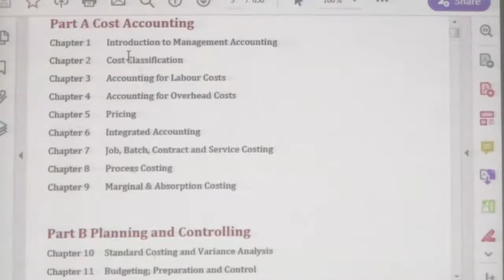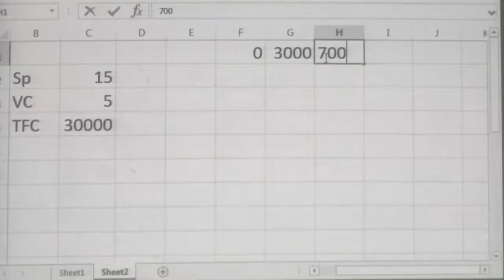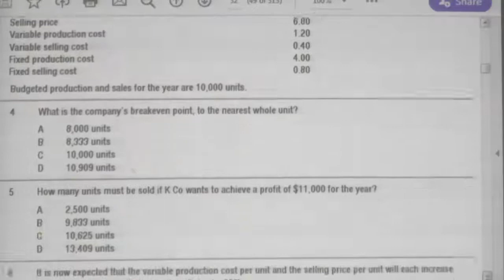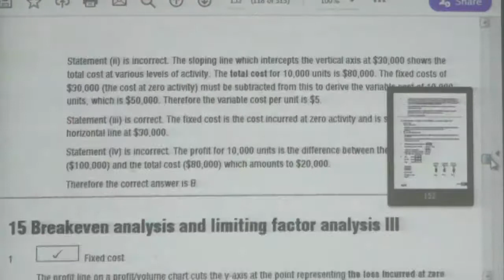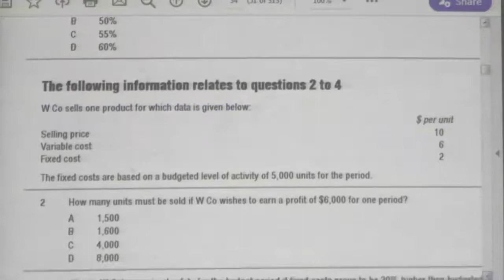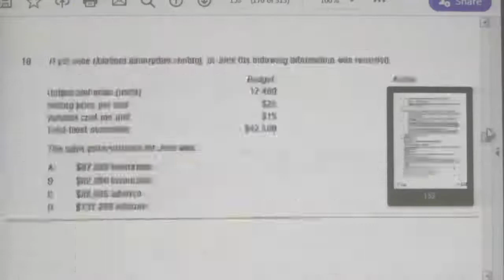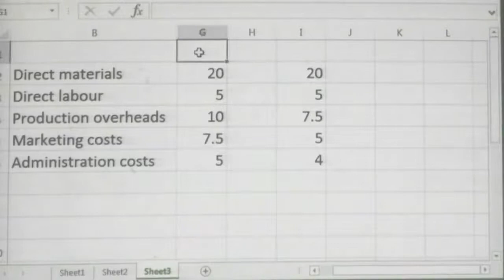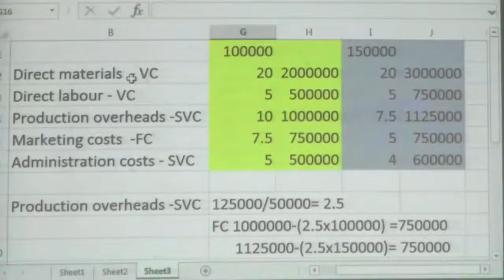BL6 MCQ Discussion - 27 Feb 2020